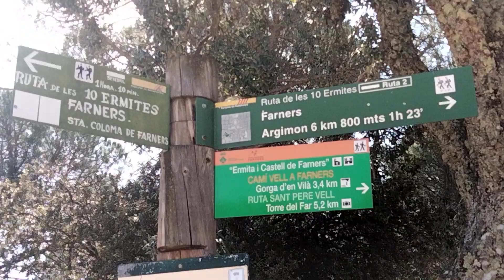ERMITA DE FARNERS ( La Selva) CAT. 12-3-2023